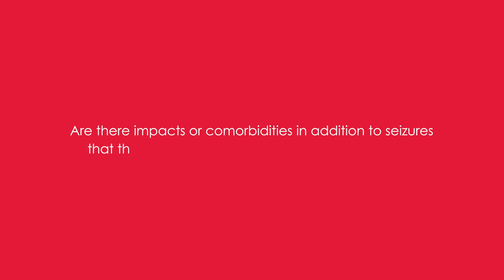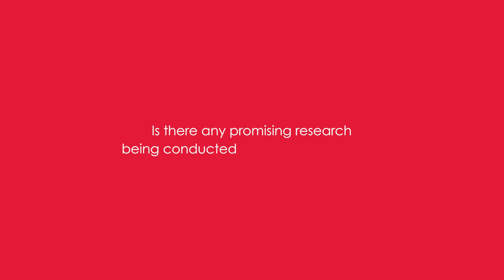What is Dravet Syndrome and what should you know about this rare epilepsy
This month’s Epilepsy Explained features Dr. Julie Ziobro, Pediatric Epileptologist at University of Michigan Health, and focuses on Dravet Syndrome, a rare epilepsy syndrome that occurs in early infancy or childhood. Dr. Ziobro explains what causes Dravet Syndrome, how it presents and is diagnosed, the long-term prognosis for those with Dravet, and talks about promising research being conducted on Dravet Syndrome. She also explains why it’s important for those with Dravet to have a seizure action plan and what should be included in that plan. In “Dravet Syndrome Explained”, Dr. Ziobro answers the following questions.

0:00 Intro

0:16 What is Dravet Syndrome and what causes it?

0:47 What are the symptoms of Dravet Syndrome and how is it diagnosed?

1:48 Are there certain medications or treatments that are prescribed for those with Dravet Syndrome?

2:59 What should be included in a seizure action plan for a person with Dravet Syndrome?

3:55 Are there impacts or comorbidities in addition to seizures that those with Dravet Syndrome my experience?

4:33 What is the long-term prognosis for those diagnosed with Dravet Syndrome?

6:01 Is there any promising research being conducted on Dravet Syndrome?

Look for new episodes of Epilepsy Explained on the third Wednesday of every month on CURE Epilepsy’s YouTube Channel and on our

If you would like to submit questions for future episodes of Epilepsy Explained, please go

ABOUT CURE EPILEPSY
CURE Epilepsy is the leading, non-governmental funder of epilepsy research. Since its inception in 1998, CURE Epilepsy has raised more than $100 million to fund epilepsy research and other initiatives that will lead the way to cures for the epilepsies. CURE Epilepsy funds grants for young and established investigators and to–date has awarded more than 300 cutting-edge projects in 18 countries around the world. Our mission is to fund breakthrough research that will transform the lives of people living with epilepsy as we lead the search for a cure.

Sign up for our newsletter for the latest in epilepsy research news